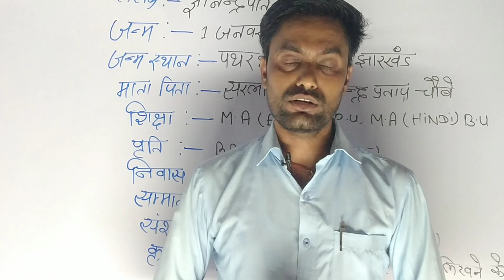अपना तो वो होते हैंजिन्हें हमारे दर्द का एहसास है वरना हाल चाल तो रास्ते में आते जाते लोग भी पूछ ले.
motivation अपना तो वो होते हैंजिन्हें हमारे दर्द का एहसास है वरना हाल चाल तो रास्ते में आते जाते लोग भी पूछ ले